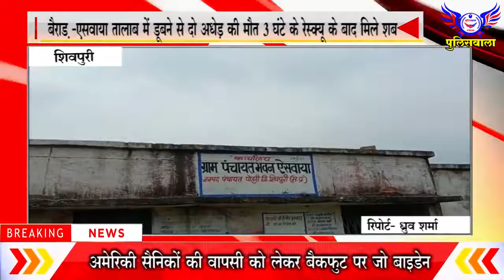बैराड़-एसवाया तालाब में डूबने से दो अधेड़ की मौत 3 घंटे के रेस्क्यू के बाद मिले शब - 24 अगस्त